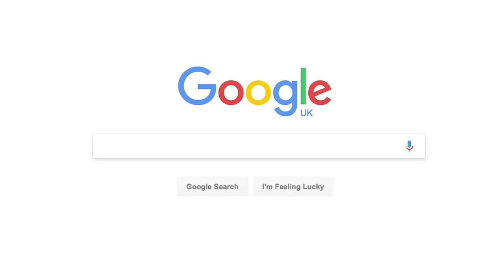Top 10 Most Google Searched Footballers 2016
►We count down the ten footballers Britain was Googling for in 2016!